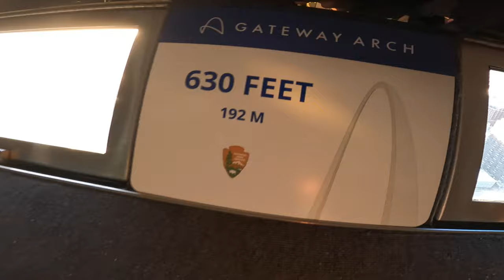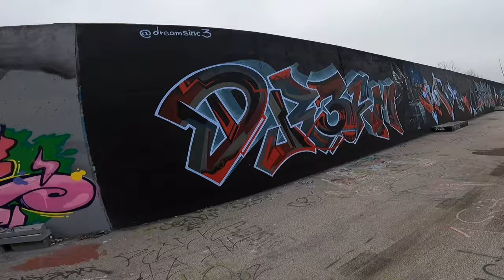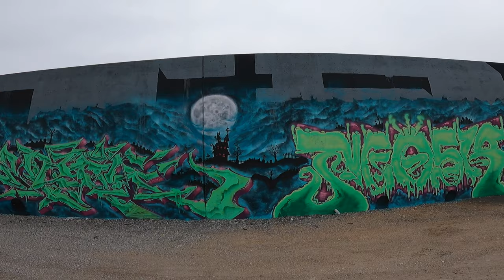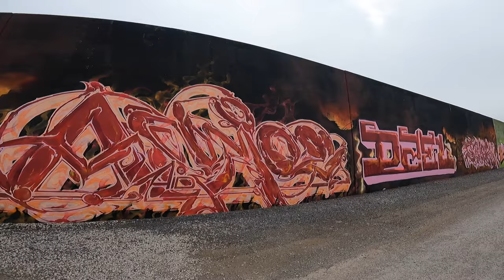Back in St.Louis on the lime electric scooter!!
Out here in st. louis on the lime scooter take a ride with me down the river walk to mural mile and views from the top of the arch!! thanks everyone for watching please like & subscribe!!!